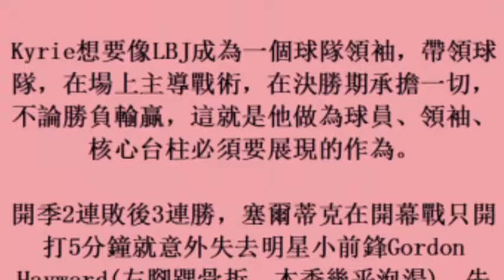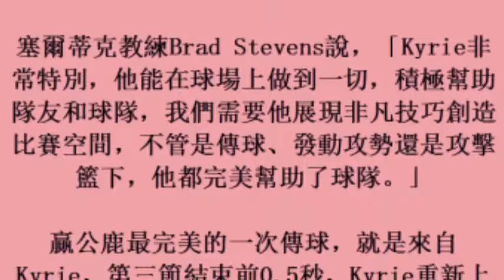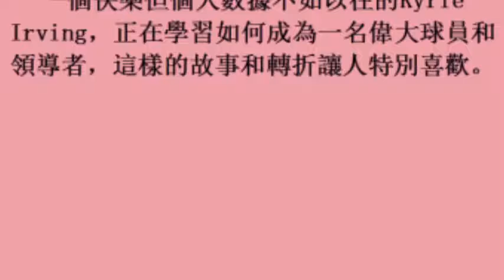Kyrie Irving，找到一種快樂! (28october2017)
Kyrie Irving，找到一種快樂!